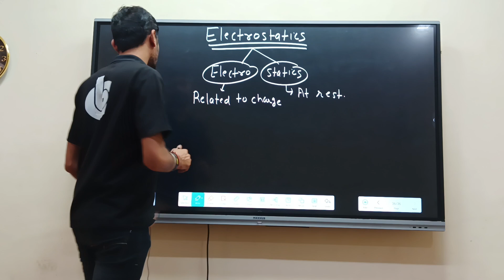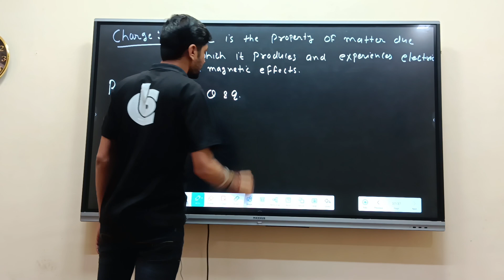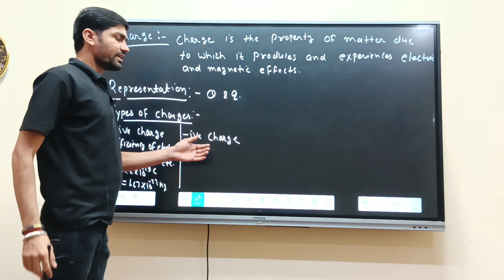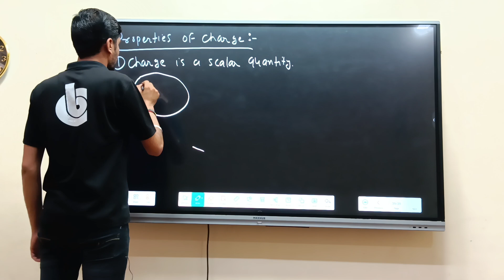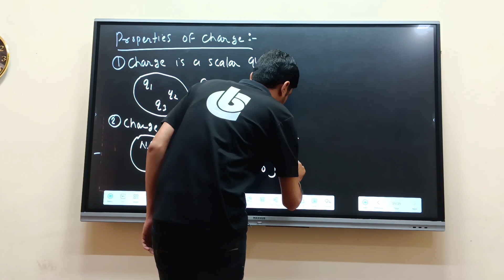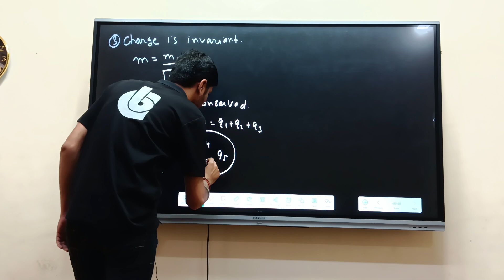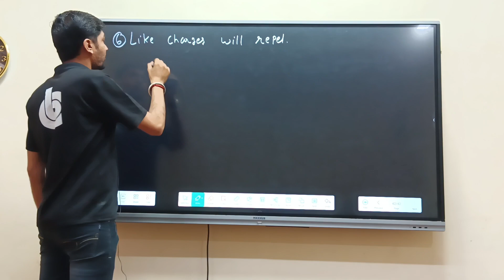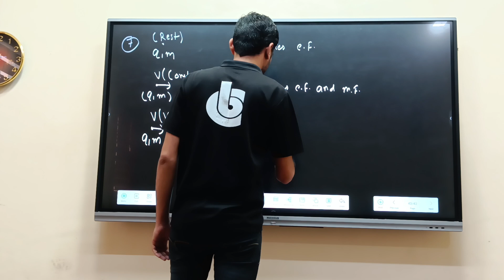Electrostatic Electrostatic class12th iitjee neet class12thaphysics